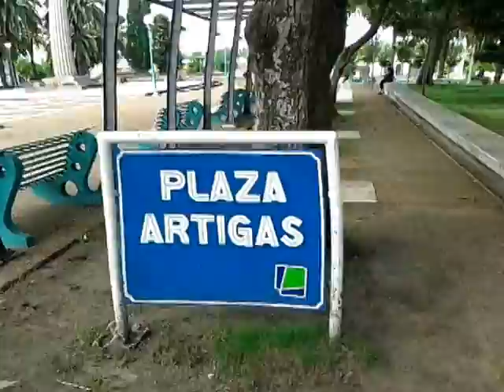Fray Bentos Plaza Artigas por dentro